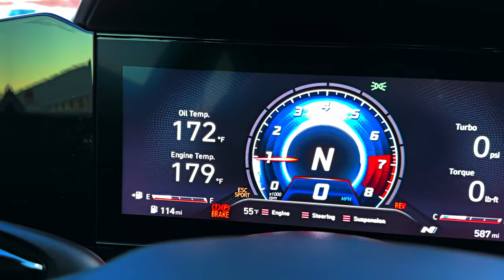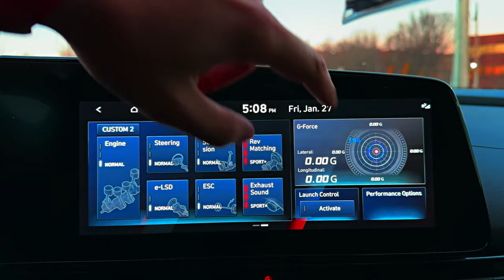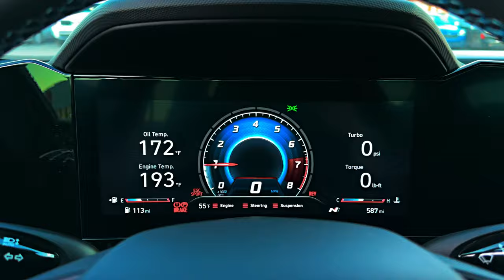Hyundai Elantra N 2023 interior and Exterior Details Aggressive Sedan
Highs Strong performance, rowdy exhaust note, tenacious grip.
    Lows Polarizing nose design, interior reveals its econo-car roots, sunroof exclusive to automatic-equipped cars.
    Verdict What's not to love about the boisterous Hyundai Elantra N's impressive athleticism, snorting exhaust, four-door convenience, and affordable price?

Overview

The Hyundai Elantra N carves through curves and whips down straights with so much gusto that it's managed to win us over despite its polarizing angry-catfish front-end design. Its fun-loving driving dynamics are made all the more engaging by a standard six-speed manual transmission and a rowdy exhaust note that's artfully balanced between playful and obnoxious. This racy quality carries over into the cabin with its edgy dashboard, aggressively bolstered sports seats, and N badges, which serve as reminders that this isn't just some ordinary Elantra. As if we needed any reminders. But the Elantra N is more than just sporty; it's a roomy, comfortable, and practical four-door sedan. Such versatility is part of what makes this sport compact sedan a winner—literally—something it proved in a recent comparison test against two highly respected peers.

The Hyundai Elantra N is a carryover from the 2022 model year, meaning it receives no changes. It does, however, become one of just two N-brand models along with the Kona N, as the automaker has discontinued the Veloster N and will not produce it for the 2023 model year.
Elantra N: $34,015

Please note that all drivers in this video walked away unharmed or made a full recovery. (yes, the motorbiker too)

Become a Member and get early & exclusive access to upcoming videos!